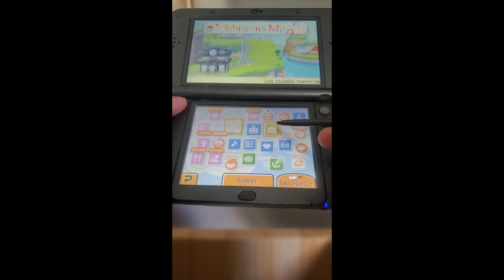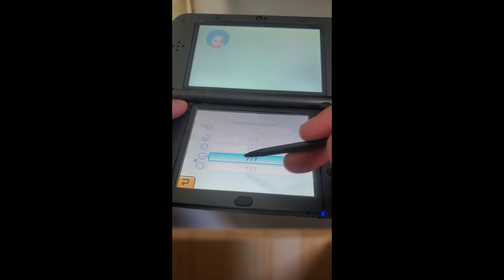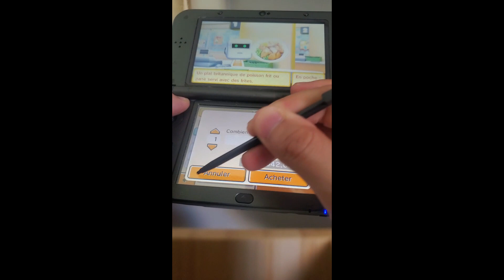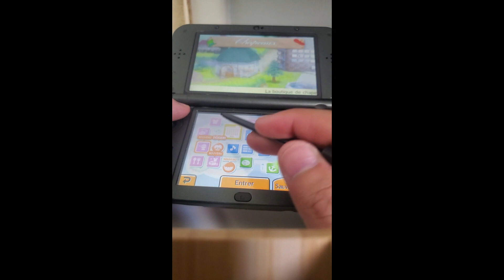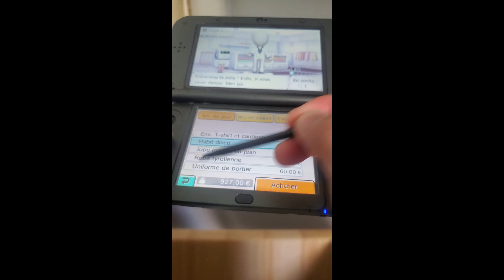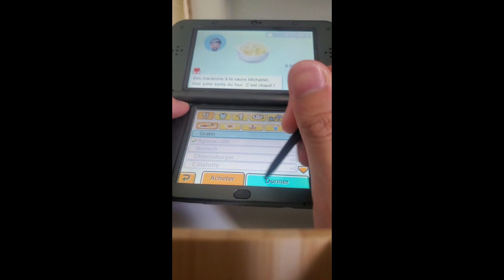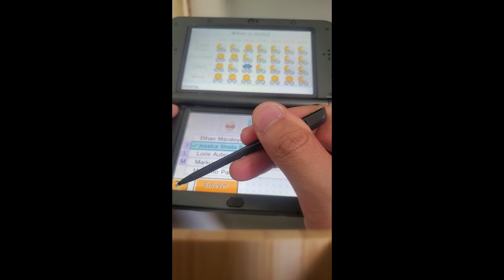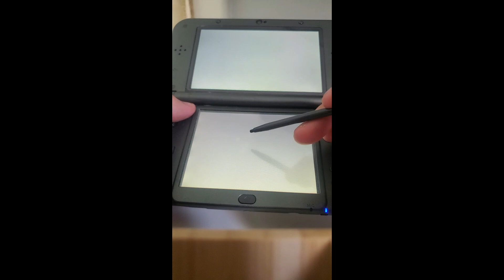Tomodachi Life - Let's Play #17: - Les photos studios [FR] [Nintendo 3DS]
Ils peuvent désormais de prendre des photos d'enfants avec les parents sur le studio photo de Tomodachi Life.